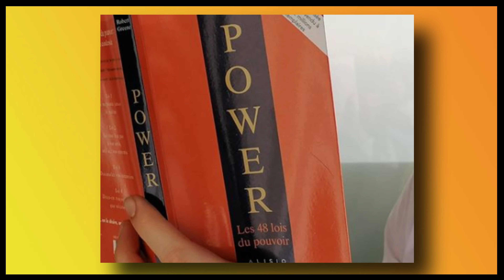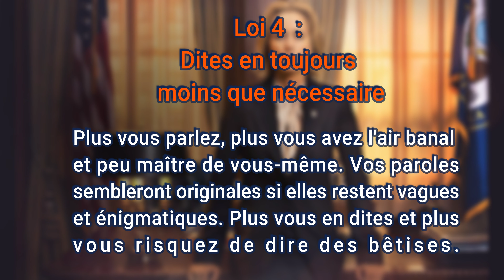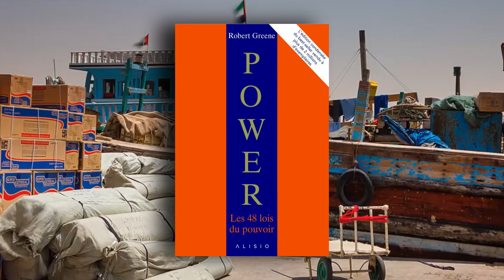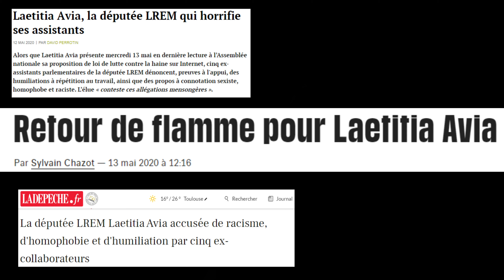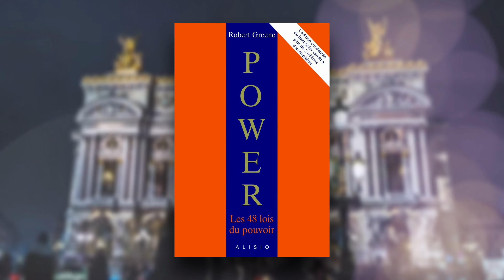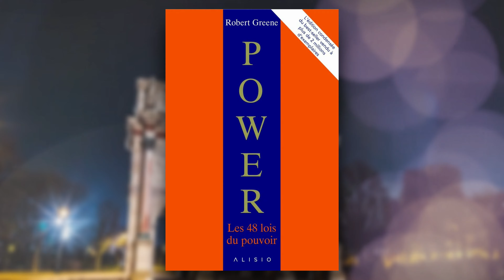le Savoir, c'est le Pouvoir ? Analyse critique des 48 lois du Pouvoir de Robert Greene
Les 48 lois du pouvoir, le best-seller le plus célèbre de Robert Greene est-il vraiment efficace ? Ce livre vous permettra t-il réellement d'atteindre vos ambitions et d'acquérir du Pouvoir ? Évidemment ce n'est pas aussi simple et nous allons le découvrir ensemble.
COMMENT SOUTENIR LA CHAÎNE ?
- PROFIL EBAY
BIBLIOGRAPHIE ET MATÉRIEL : (Ces liens sont affilés et me permettent un gain lors de votre achat sans que cela ne modifie le prix pour vous).
- 48 lois du pouvoir
- Stratégie, les 33 lois de la guerre
- Les lois de la nature humaine / Laws of human nature
- Atteindre l'excellence
- l'Art de la séduction
- La 50éme loi (Kindle)
- La 50éme loi (Broché)